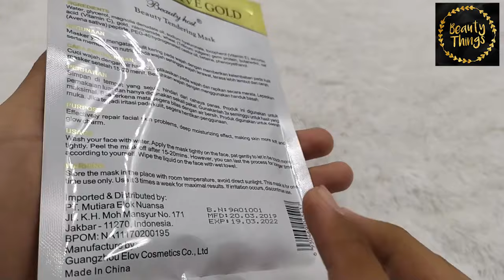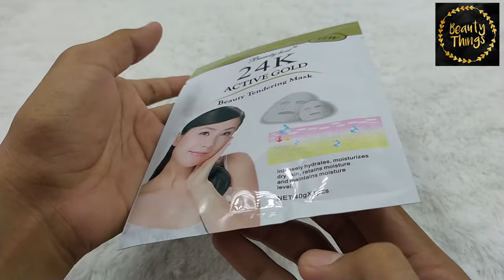BEAUTY HOST 24K ACTIV GOLD OLAY